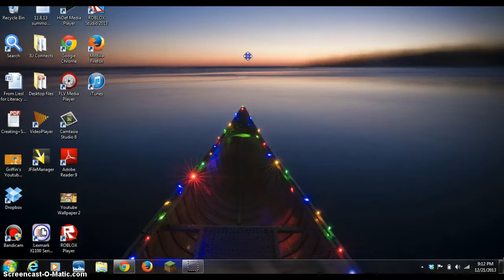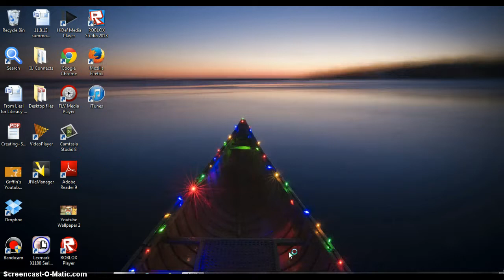Minecraft: SolarEclipseProductions and GodZombies